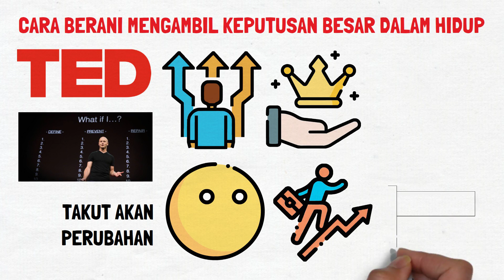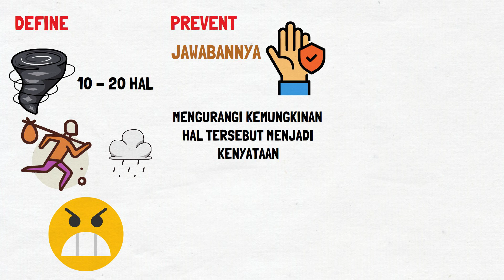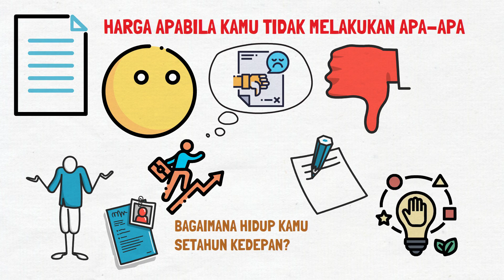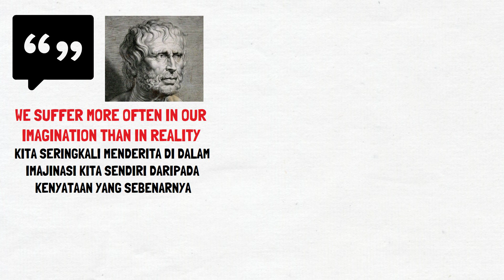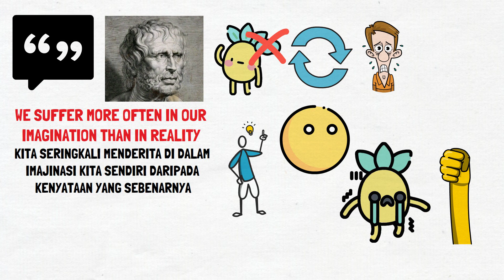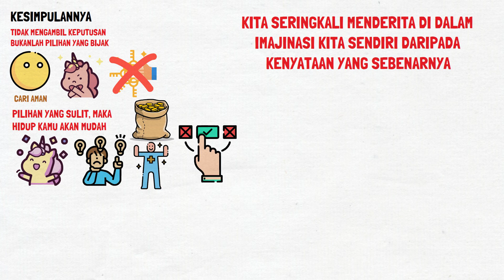Hidup yang Bahagia berasal dari Pilihan yang Sulit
Saya membahas cara berani mengambil keputusan besar dalam hidup. Ini merupakan rangkuman dari video TED Talk Tim Ferriss yang berjudul Why you should define your fears instead of your goals dan diolah dari berbagai sumber. Kadang, pilihan yang sulit merupakan hal perlu kita lakukan untuk hidup yang lebih baik. Kita seringkali memilih tidak melakukan apa-apa karena kita takut akan perubahan. Kita tidak berani meminta promosi, karena takut dianggap sebagai karyawan yang buruk. Semua ketakutan ini ternyata bisa menghambat kita mencapai hal besar dalam hidup.